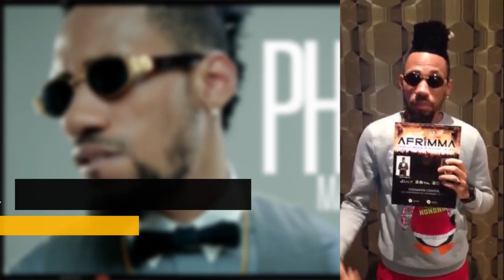Davido Thrilling The Crowd At His US Tour - Minnesota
On Sunday, the 20th of March, the Davido & HKN Gang US/Canada Tour made its 3rd stop in Minneapolis, MN. Yet another sold out show for Davido and the HKN Gang.

Up Next: Dallas on Friday the 4th of April, and then the first half of the Davido US Tour draws to a close on Saturday the 5th of April in Toronto, Canada.